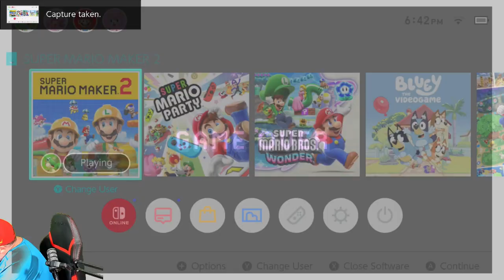SMM 2 Search For Redemption For Episode 306 Run 4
Tuesdays 6PM Central & Saturdays 2 PM CST